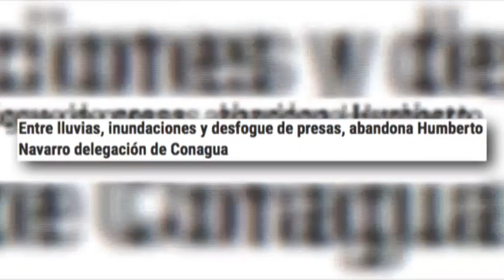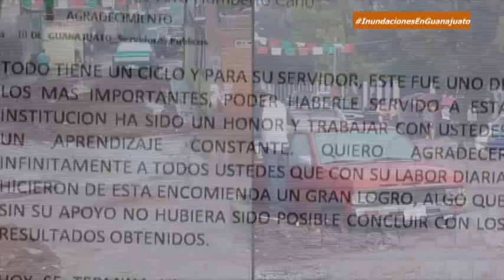Zfreporte: Entre lluvias, inundaciones, abandona Humberto Navarro delegación de Conagua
Celaya, Gto. En medio de una contingencia general entre los municipios del centro y sur de Guanajuato por las lluvias, el director estatal de la Comisión Nacional del Agua (Conagua), Humberto Navarro de Alba, se despidió del cargo en un correo electrónico a sus subordinados.